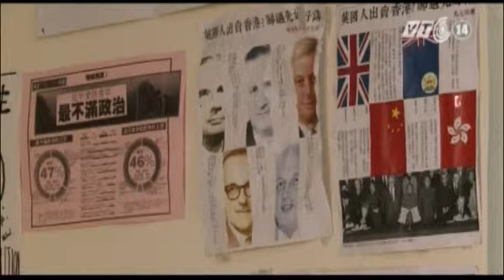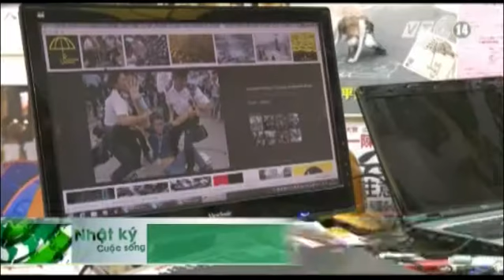VTC14_“Khách sạn chiếm trung tâm” phục vụ du khách tại Hong Kong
(Truyền hình VTC14) - “Khách sạn chiếm trung tâm” phục vụ du khách tại Hong Kong:
Trại biểu tình ủng hộ dân chủ tại Hồng Kông có thể bị dẹp đi, nhưng một người đàn ông đã nảy ra ý tưởng lập một khách sạn có tên gọi "Chiếm Trung Tâm". Tại đây, khách du lịch sẽ được qua đêm trong những chiếc lều biểu tình và trải nghiệm cảm giác của các sinh viên đòi dân chủ Hồng Kong trong phong trào Chiếm giữ Trung Tâm gây ồn ào suốt thời gian qua.